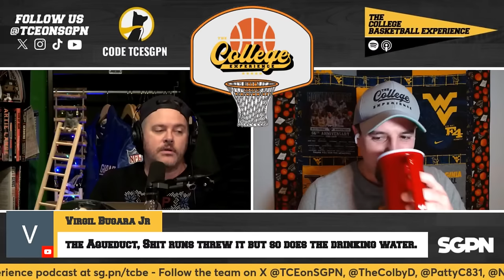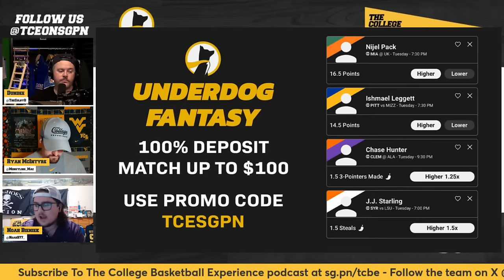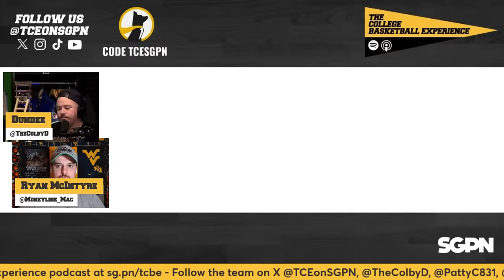College Basketball Picks - Friday, December 22nd | The College Basketball Experience (Ep. 468)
The College Basketball Experience (@TCEonSGPN) of the Sports Gambling Podcast Network give out their College Basketball Picks for December 22nd. On the show Colby Dant (@TheColbyD), Ryan McIntyre (@Moneyline_Mac), and Noah Bieniek (@NoahB77_) give out their College Basketball best bets and break down every game on the slate.

Which hyped up team in the Pac-12 will get off to a fast start in Eugene in a matchup between the Oregon Ducks and USC Trojans? Can Mick Cronin and the UCLA Bruins finally right the ship out in Corvallis against the Beavers? Can the Weber State Wildcats start fast in Big Sky play against their rival, Montana Grizzlies? How tough a game will this be for the Long Beach Dirtbags in a trip to their rivals, the Cal State Fullerton Titans?

Is this a great spot for the Eastern Washington Eagles to get off to a fresh start at home against a really good Portland State Vikings team? How will the Oakland Grizzlies matchup with the Cleveland State Vikings? Will the Tennessee Tech Golden Eagles start fast against Little Rock in Cookeville? Can Tennessee State right the ship back in Nashville against the UT Martin Skyhawks?

The College Basketball Experience give out College Basketball picks for December 20th, best bets, and discuss all of the day's storylines and more on the episode.